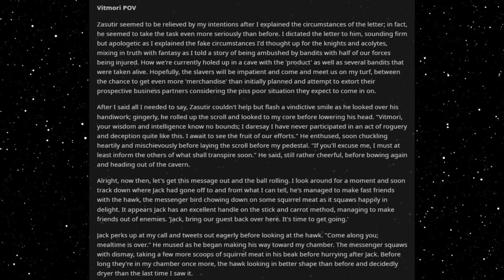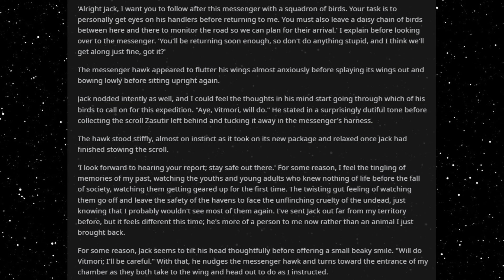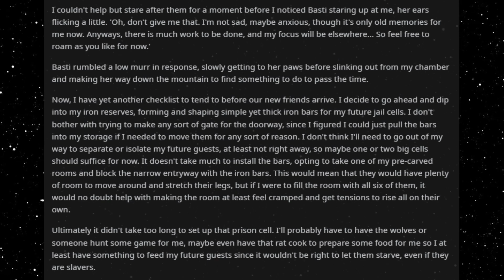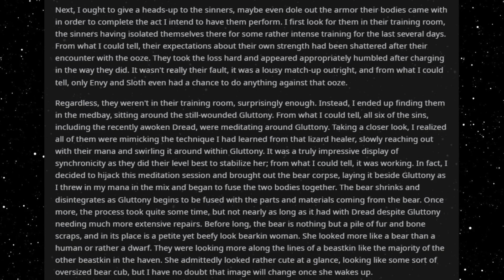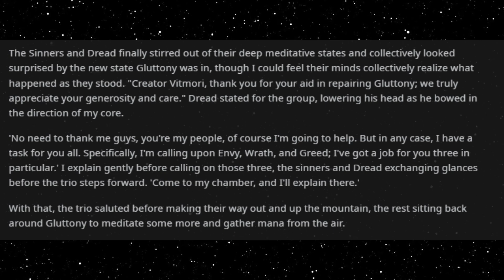Best HFY Reddit Stories: The Survivor Becomes A Dungeon (Chapter 48)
Mission dispatch!

An original story written, and granted permission to narrate by u/ScribblingFox98